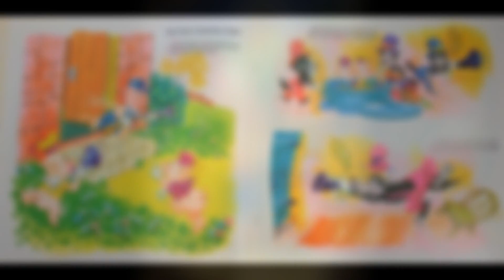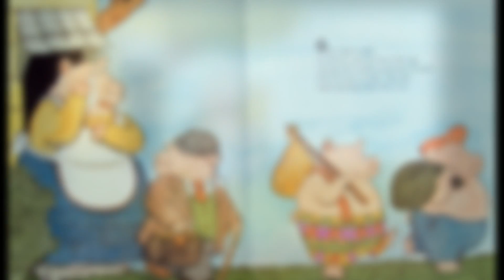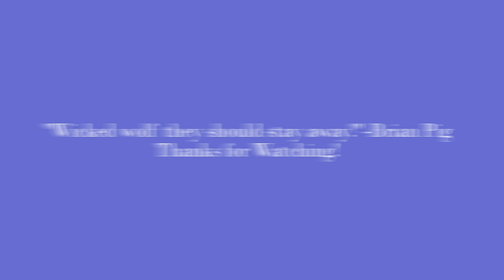The Three Little Pigs - ShadowVenomoth64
The Three Little Pigs is a fable about three anthropomorphic pigs who build three houses of different materials.